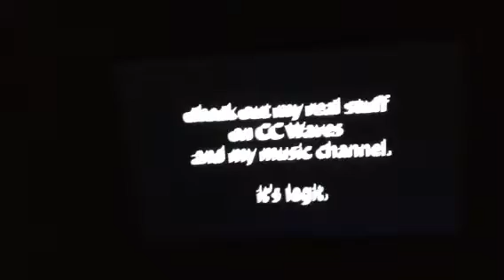Will reacts to how to make five nights at Freddy's not scary